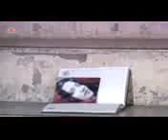Dil-ka-khilona-haae-toot-gaya By Sajjad Ali